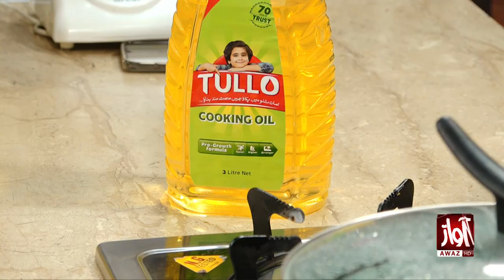Rehmat Ramzan l Iftar Transmission l Chicken Malai Keema Recipe l Shehla Gul And Saba Abro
Rehmat Ramzan l Iftar Transmission l Chicken Malai Keema Recipe l Shehla Gul And  Saba Abro | Awaz Tv